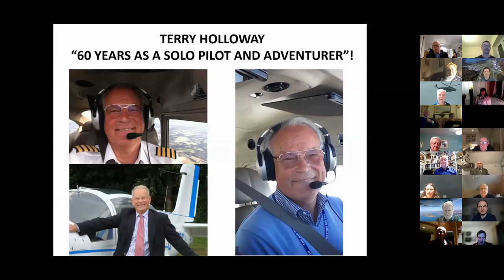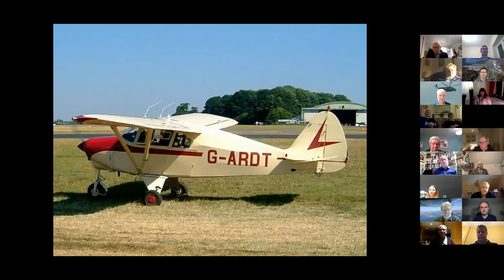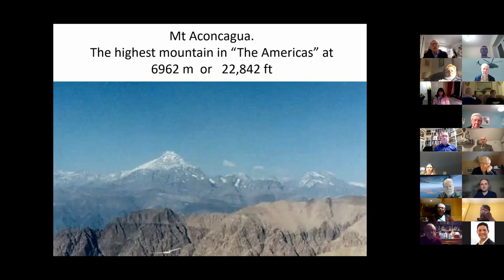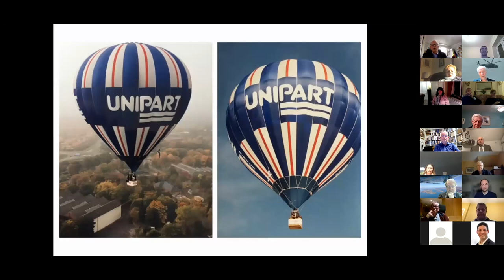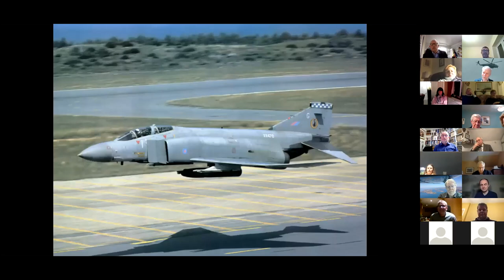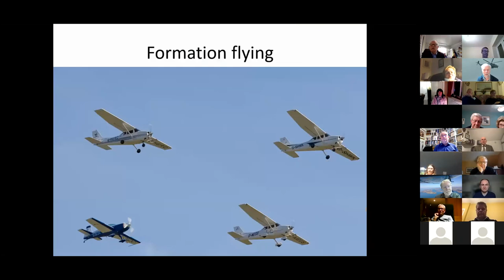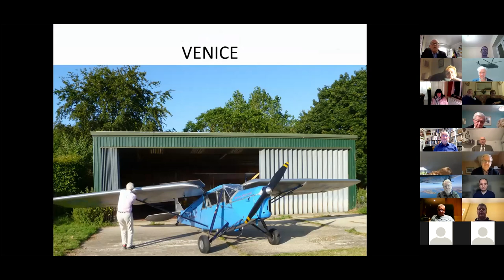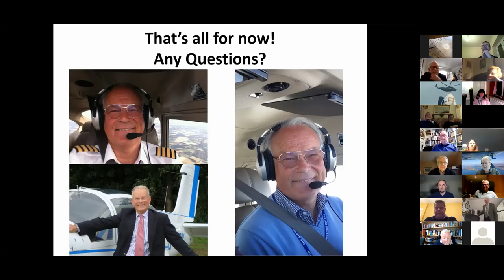60 Years have flow - Terry Holloway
Our very own Terry Holloway, gives a fascinating visual history of his first 60 years in aviation.